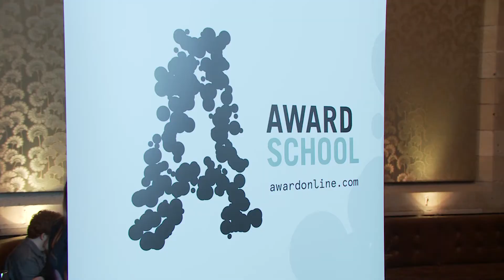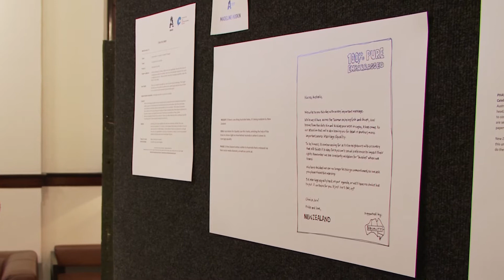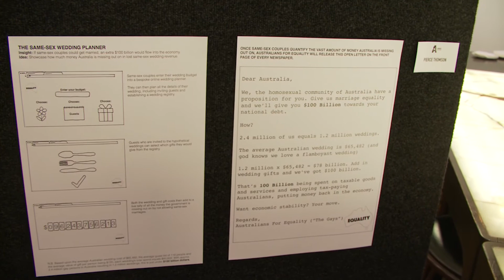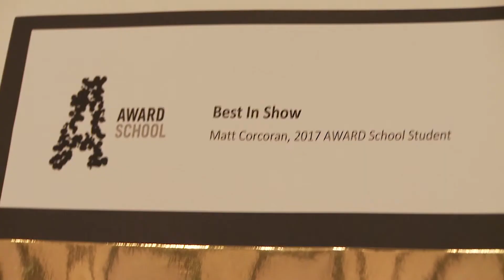2017 AWARD School Highlights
Do you want to become a copywriter or art director in the advertising industry? Check out AWARD School (no experience required),